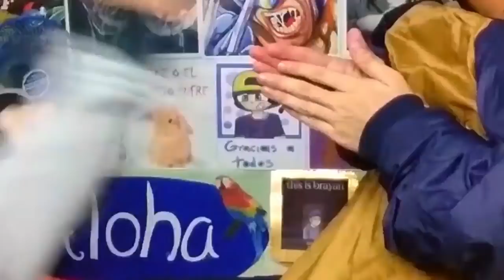Tienes Que Ver Estos Vídeos Antes De M0rir (Mis mejores vídeos)